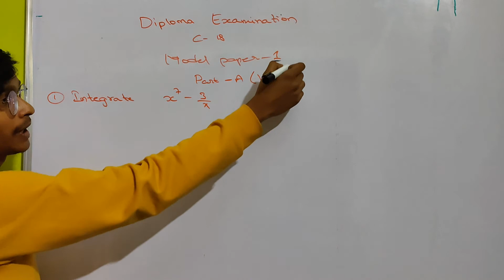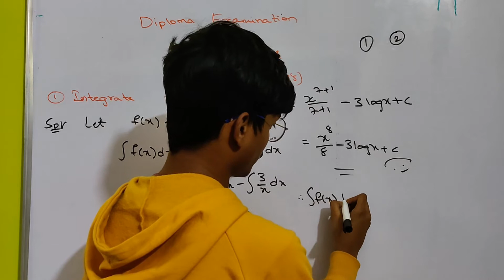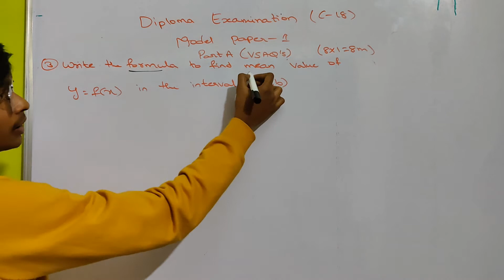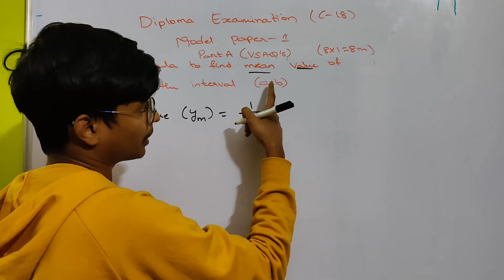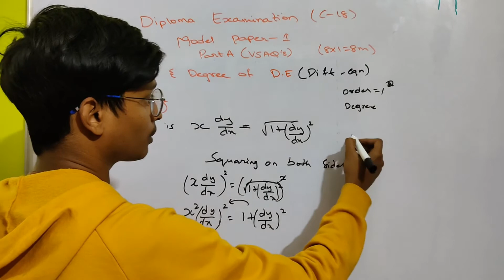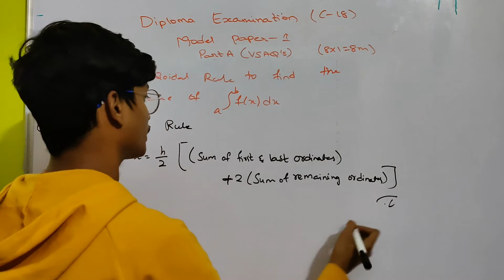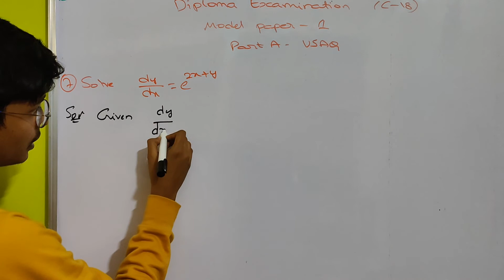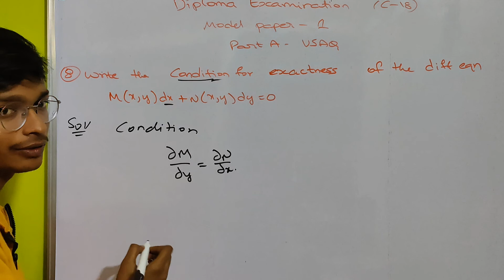Diploma Maths Sem 3 Model Paper 1 Important Very short problems in telugu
@skydhoni If you like the content

Sky Dhoni